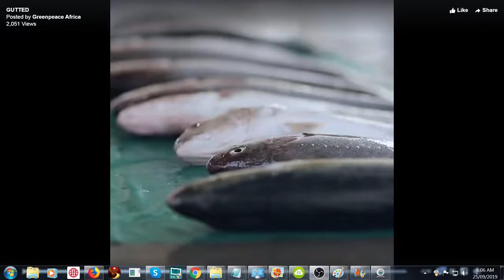Kalk Bay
test run